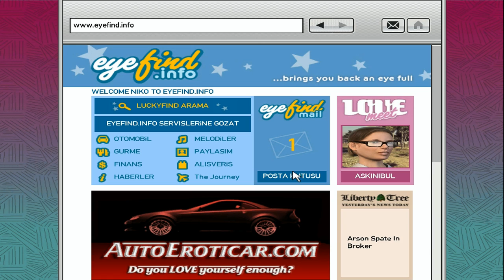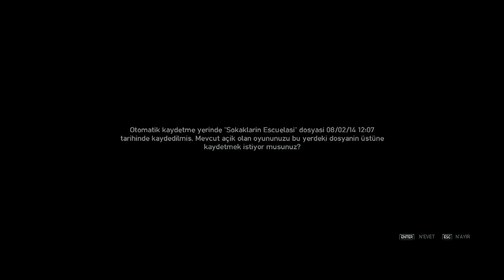GTA IV Bölüm 10 - KUSURSUZ RANDEVU